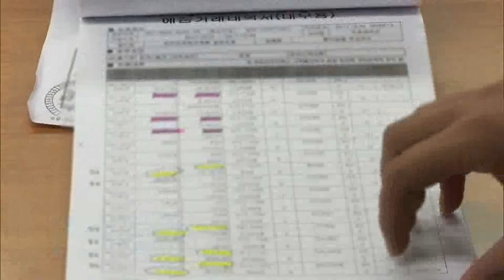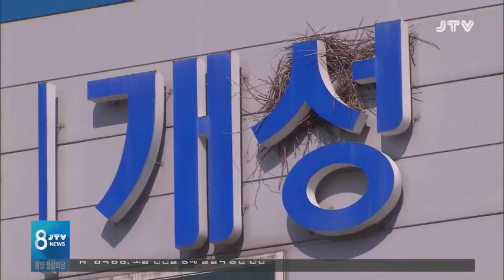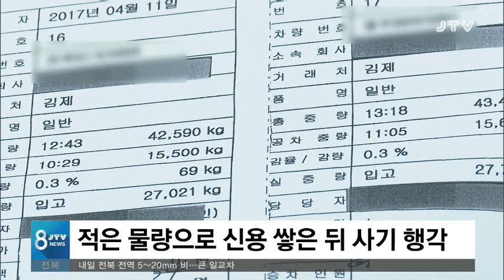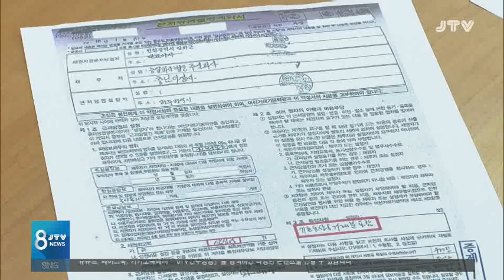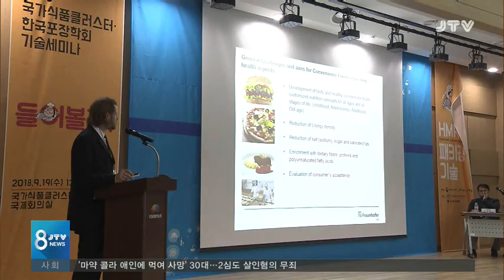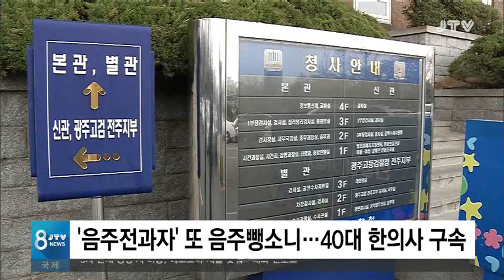[JTV 8뉴스] 2018.9.19(화)